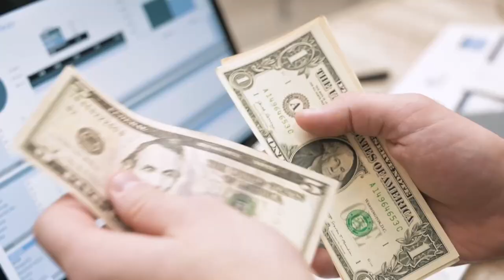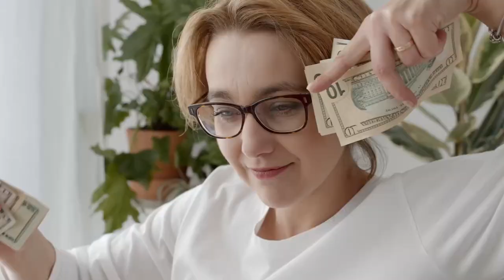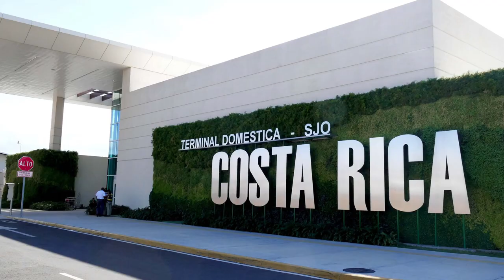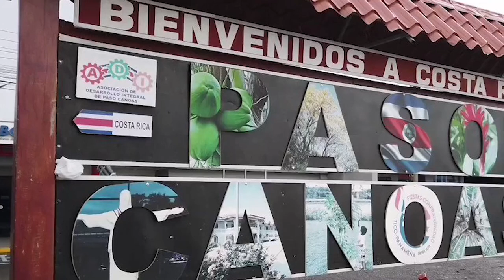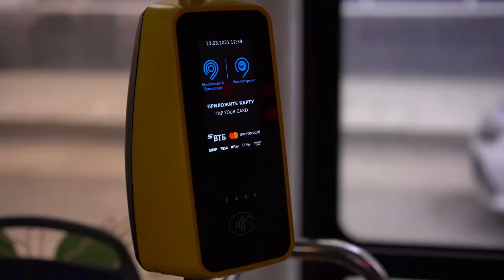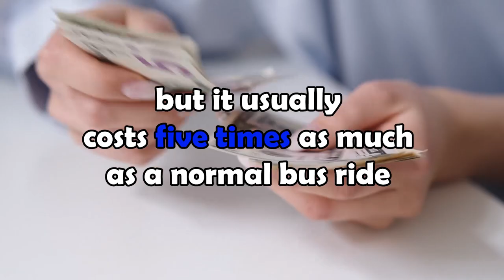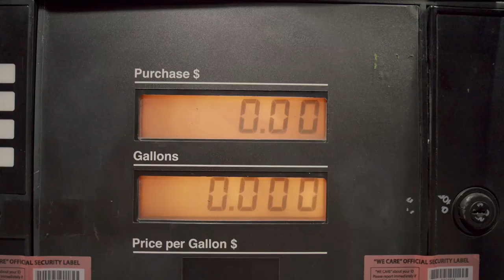Complete Travel Guide to Costa Rica with Kids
From the exotic, lush jungles of Manuel Antonio national park, to crystal clear blue waters of Tamarindo bay, to the equally amazing and mysterious Arenal Volcano. Costa Rica is one of those amazing countries that is a must see if you're travelling with kids. And this video is your perfect itinerary. We talk about the best places to visit, where to stay, and how to avoid expensive activities that you may not be interested in. Everything is covered - because traveling with kids can be challenging but can also be fun- especially when you know exactly what's it all about! Before you jump into a plane or onto a bus for this holiday, let's make sure your little ones get to travel in style and have the best time ever.